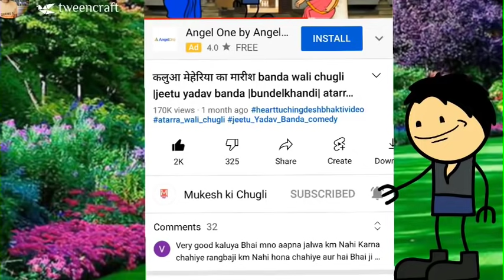कलुआ चला खोवा बेचे करवाचौथ स्पेशल banda wali chugli |jeetu yadav banda|bundelkhandi| atarrawali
मेरी इंस्टाग्राम I'd √√👇👇
mukeshsing903
follow me frnds

भागा लागा लाकडाउन lockdown banda wali chugli |jeetu yadav banda |bundelkhandi| atarrawali

26 January desh bhakti video

कलुआ का भे जुखाम बनी मछली मचा बवाल

कलुआ के मजदूरी banda wali chugli |jeetu yadav banda |bundelkhandi| atarrawali

26 January desh bhakti